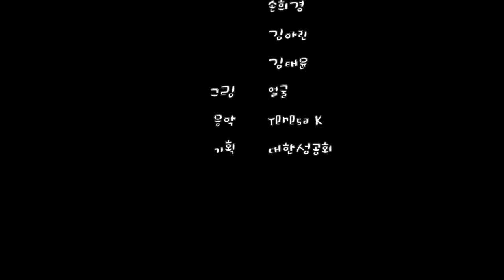잃었던 아들(루가15:1-3, 11-32)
목소리 김명회, 손희경, 김아린, 김태윤
그림 얼굴